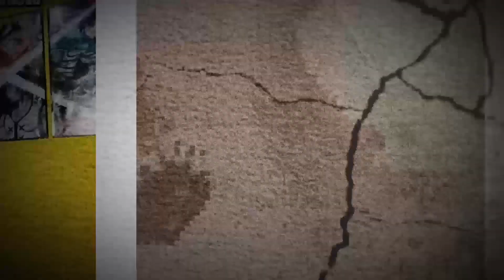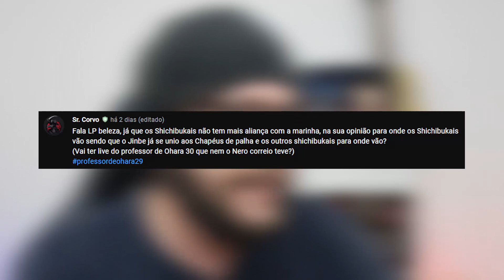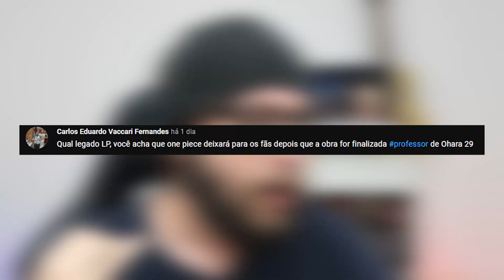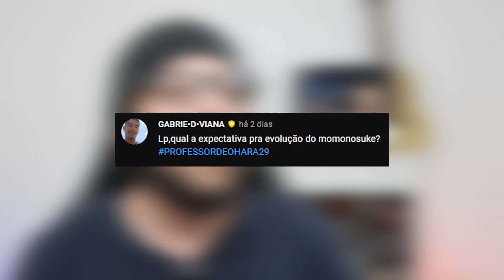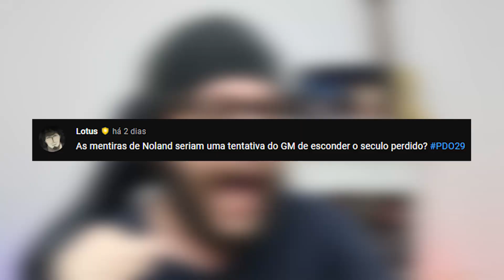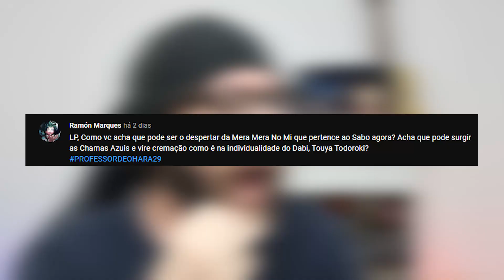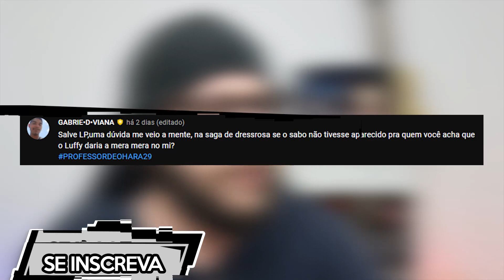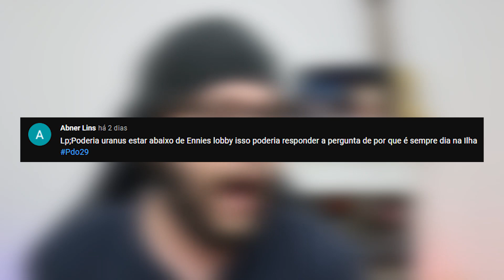A GRANDE LOCALIZAÇÃO DE URANUS - One Piece PDO29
Yo geeks desta vez o Lp traz para vocês um vídeo analisando onde possivelmente estaria Uranus no mangá de OnePiece.

One Piece 1022 One Piece 1023 One Piece 1024 One Piece 1025 One Piece 1026 One Piece 1027 One Piece 1028 One Piece 1029 One Piece 1030 One Piece 1031 One Piece 1032 One Piece 1033 One Piece 1034